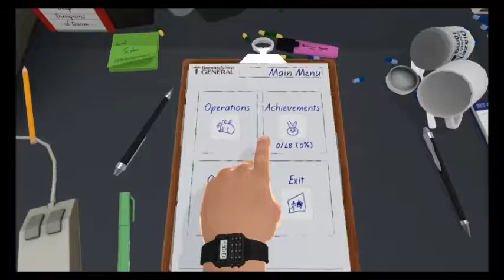Surgeon Simulator: 1. műtét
Első Surgeon Simulatoros vidim! (remélem tetszeni fog!)
valamint ha össze jön a 3 like erre a vidire még több ilyet fogok csinálni